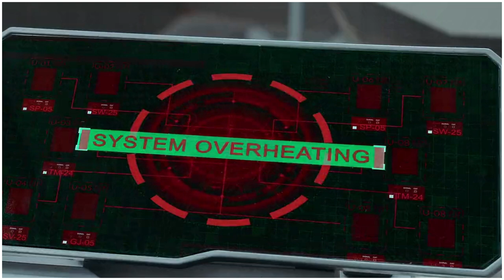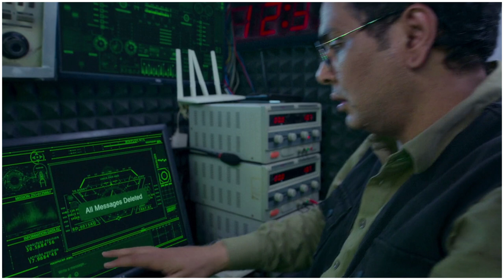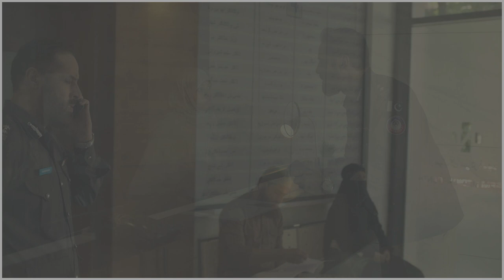Commando Movie Story | Commando web | Commando Explained in hindi | Bollywood Angle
Credited :- All the clips and image are use to for education purpose. We are not claiming the footage to our own. Special thanks to the respected owners of these footage and clips.

Hindi Explanation of Commando Movie By BollywoodAngle
Topic Included:-
1 - Commando Explained in hindi
2 - Commando Film Ki Kahani
3 - Explanation Commando023
4 - Commando Explain Full Story
5 - Commando Movie Explanation
5 - Commando Full Review
6 - Commando Full Story in Hindi
7 - Commando Review in hindi
8 - Commando in hindi
9 - Commando Teaser
10

Queries Sovle:-
Film Name: - Commando
Commando Film Director: - Vipul Amrutlal Shah
Commando Film Writer: - Krishnan Nallappa, Murali Nallappa, Sanjay Joshi
Commando Release Date: - 11 August 2023
CommandoCast :- Prem Parija,  Shreya Chaudhary, Vaibhav Tatwawadi, Amit Sial, Tigmanshu Dhulia, Adah Sharma

Commando web
commando web 2023

Commando Storyline
कमांडो फिल्म
upcoming movies 2024
indian army
movie clip
commando hindi movie new
commando full movie 2023
commando full movie hindi
commando hindi movie 2
vidyut jamwal commando movie
commando 3 full movie hindi dubbed
commando 3 full movie trailer
commando web series

Question Answer

What is the story of Commando?
Who is the director of Commando?
Who is villain in Commando?
Is Commando movie a remake?
Who is the actress in Commando?
What is the real name of Commando?
What is the movie Commando about?
Who is the villain in Commando?
Is Commando a double role?
Is Commando a South movie?
Is Commando a copy?
Commando Movie Ki Kahani Kya Hai?